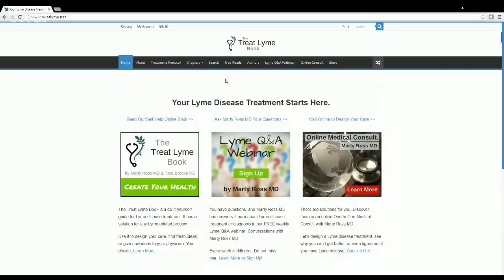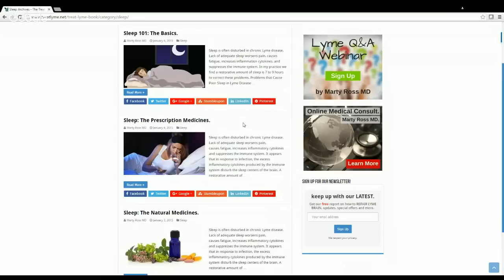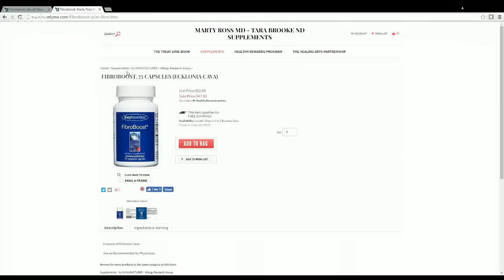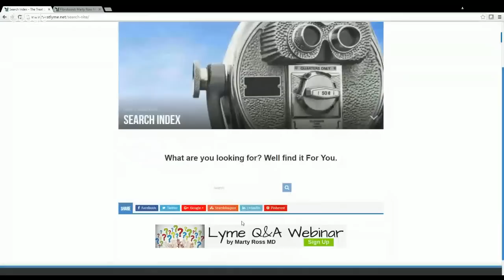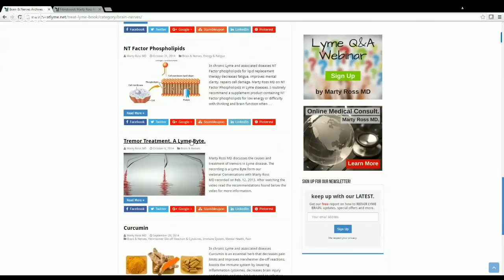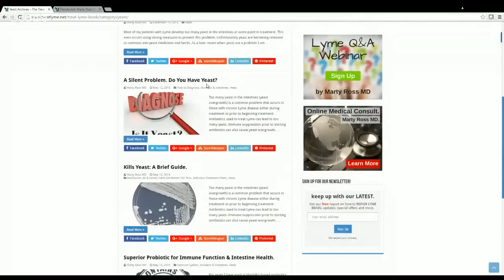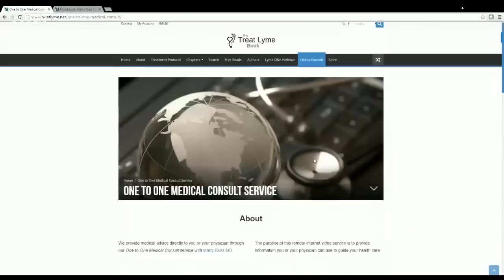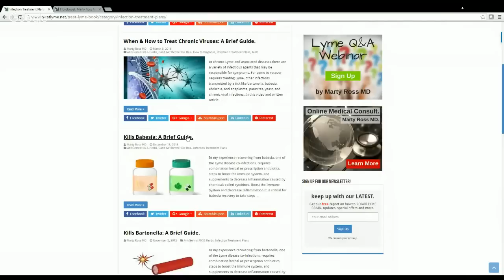Conversations with Marty Ross MD: 7/27/16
Here is a recording of our Lyme Q&A Webinar Conversations with Marty Ross MD from 7/27/16.